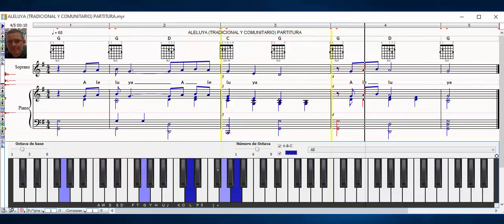ALELUYA / TRADICIONAL Y COMUNITARIO / PARTITURA / TUTORIAL VOZ y PIANO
Aquí en este vídeo te ilustro mi arte de transcripción musical utilizando una voz virtual como guía o referencia a bajo volumen en dB para que no se distorsione ya que no es una voz real.

MIS LIBROS EN AMAZON (LA BIBLIA MUSICAL Y OBRAS INEDITAS):